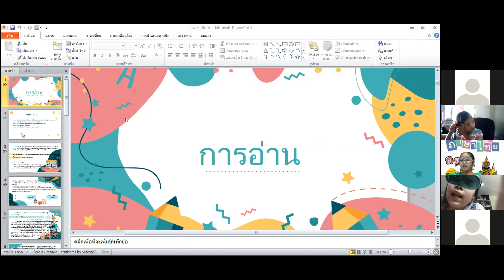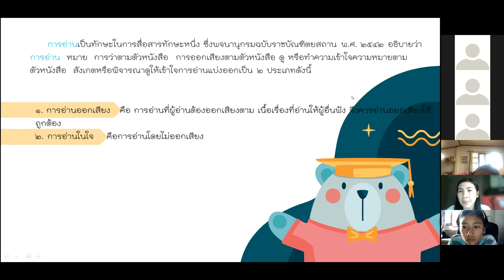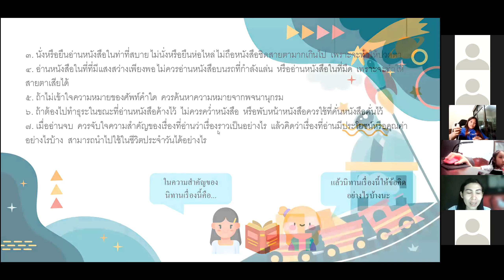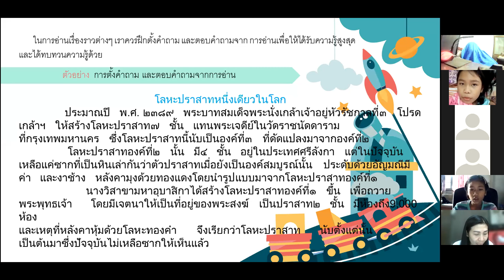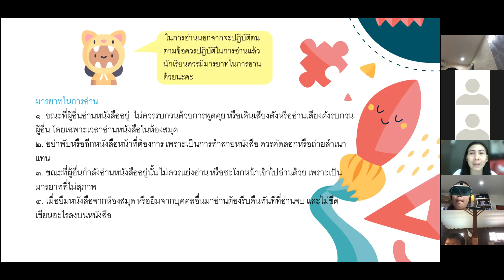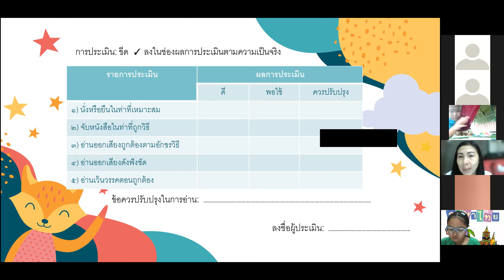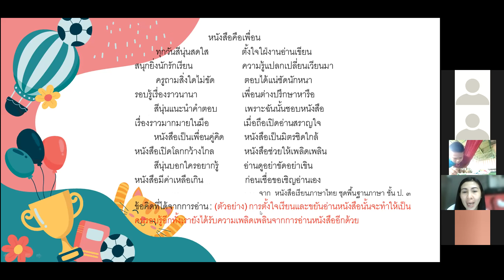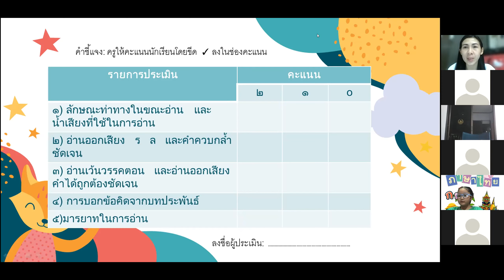วิชาภาษาไทย เรื่องการอ่าน ป.3